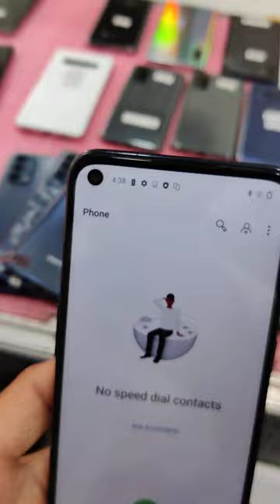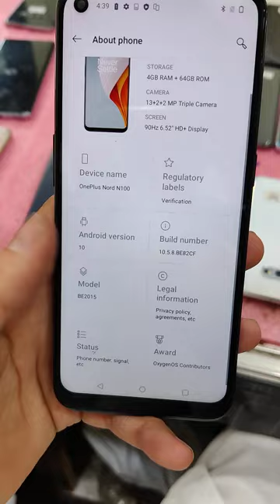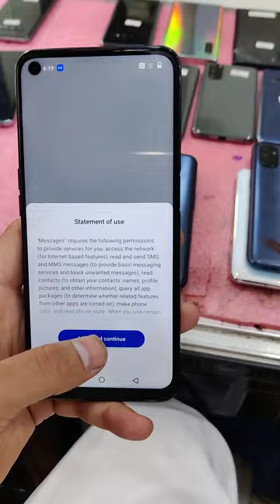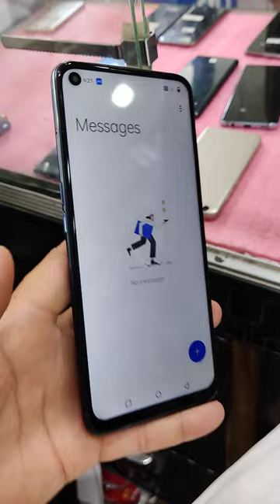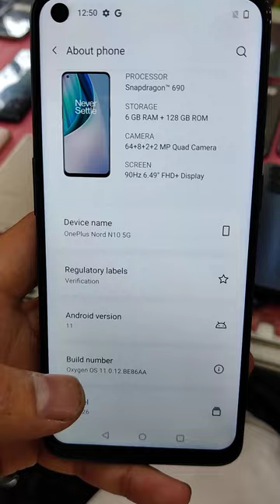Oneplus low budget phones || Best oneplus phones in low prices